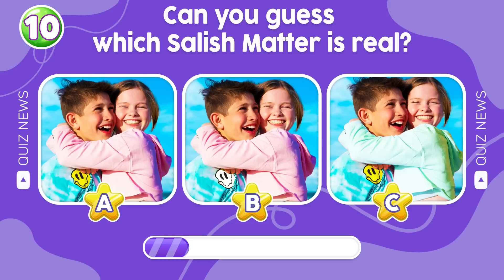Who Dances Better? | Wednesday, Salish Matter, Peach, Skibidi Toilet, Skibidi Dom Dom Yes Yes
In this guess the song quiz, you have to guess who is dancing & who dances better? ft. Wednesday, Salish Matter, Peach, Skibidi Toilet, Skibidi Dom Dom Yes Yes.
You have 10 seconds to guess the correct answer. Along with that are challenges like "Guess the Song", and "Guess the Voice". Do you think you can complete all the challenges? Let's get started.